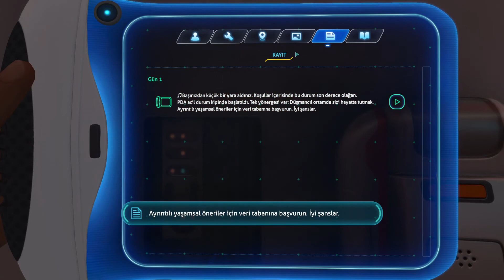Derin Sulara Doğru - Subnautica Türkçe - 1.Bölüm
Ben Onur Sevcan bu kanal için çeşitli videolar yüklüyorum.
Sevdiğim ve güncel oyunlar dışında her tarz oyunlardan
kesitler bu kanalda bulunmaktadır.